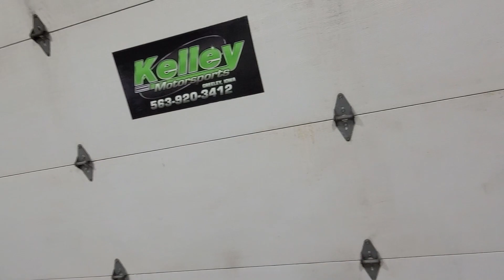Happy New Year from Boosted Ride!!